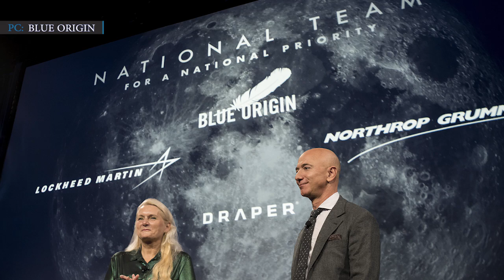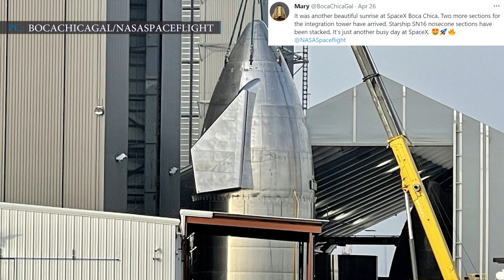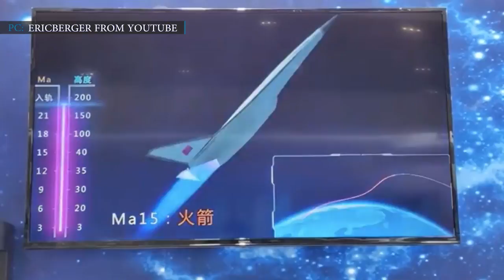SpaceX Starship : Blue Origin Challenges NASA Over Moon Lander Deal | Elon Musk trolls Jeff Bezos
On 26th April, Jeff Bezos’s Blue Origin filed a protest over NASA’s decision with the Government Accountability Office. NASA has recently decided to select only SpaceX for their Human Landing System program. This decision was not up to Blue Origin’s liking and they protested. Their protest filing says, “NASA has executed a flawed acquisition for the Human Landing System program and moved the goalposts at the last minute. In NASA’s own words, it has made a ‘high risk’ selection.” In a lengthy filing, Blue Origin stated that NASA had not given them and other companies any opportunity to change their proposals to adjust with the agency’s reduced budget for the HLS program. They also stated in the filing that NASA had inadequately assessed aspects of their proposal and SpaceX’s proposal.